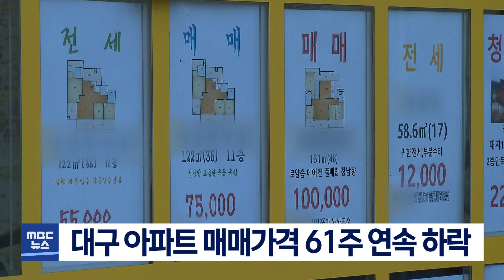대구 아파트 매매가격 61주 연속 하락 | 대구MBC뉴스